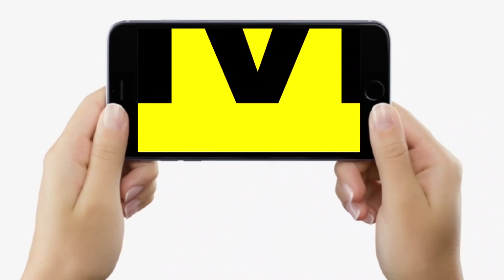Bihar से किसे बनाया जाएगा Union Minister, JDU MP Lalan Singh बोले-CM Nitish इस कारण जा रहे Delhi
Bihar से किसे बनाया जाएगा Union Minister, JDU MP Lalan Singh बोले-CM Nitish इस कारण जा रहे Delhi | Bihar News | LiveCities